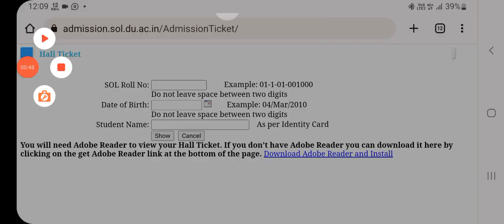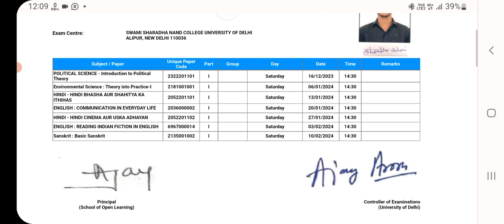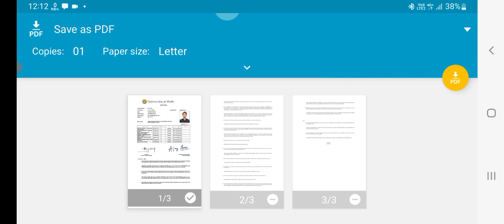Sol First Semester December Exam Admit Card - How to save pdf file 2023 II Sol 1st Sem Admit Card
@SOL DEFENCE
@DU SOL